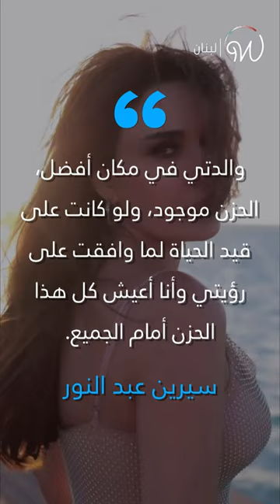"خلعت ثياب الحداد بعد 40 يومًا"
"خلعت ثياب الحداد بعد 40 يومًا"... هكذا ردت سيرين_عبدالنور على منتقدي طريقة حزنها على وفاة والدتها. ما رأيكم بموضوع إرتداء الأسود في الحداد ؟